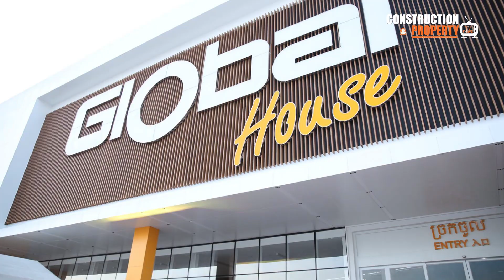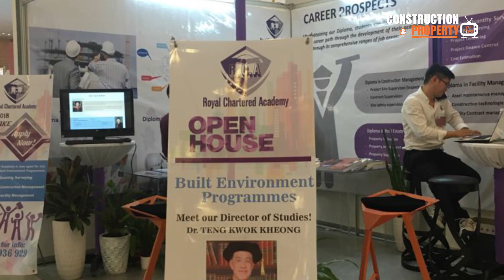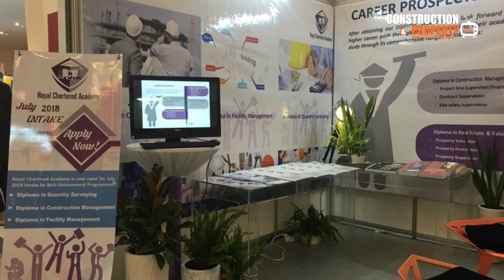📺 Cambodia Construction and Property News (ព័ត៍មានសំណង់និងអចលនទ្រព្យប្រចាំសប្តាហ៍) 8 December 2018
💬មាតិកាប្រចាំសប្តាហ៍ ០៨ ធ្នូ ២០១៨ ៖

3️⃣ ហេតុអ្វីប្រជាជនក្នុងខេត្តព្រះសីហនុសម្រុកខ្ចីប្រាក់ពីធនាគារក្រោយវត្តមានចិនពាសពេញទីក្រុង?

💬Contents for the week date 08 December 2018:

1️⃣ Annual Cambodia Construction Industry expo of Cambodia Constructors Association successful concludes

2️⃣ Century21 sign MOU to promote Morgan Tower unit sales

3️⃣ With the influx of Chinese, Why local in Sihanoukville push for a bank loan?

 4️⃣ Tycoon Ly Yong Phat teams up with Thai firm to build huge construction material market

5️⃣ Singapore RCA announces scholarships for grade 12 graduates and construction and property professionals